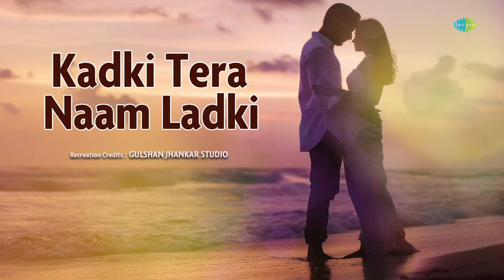Kadki Tera Naam Ladki | Gulshan Jhankar Studio | Hindi Remix Song | Saregama Open Stage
Experience the magic of timeless melodies with our Hindi Remix song, "Kadki Tera Naam Ladki" beautifully performed by the Gulshan Jhankar Studio only on Saregama Open Stagee

Original Credits:

Singer : Asha Bhosle, Mohammed Rafi
Lyricist : Prem Dhawan
Music Director : Roshan

Recreation Credits -

Artist: Gulshan Jhankar Studio